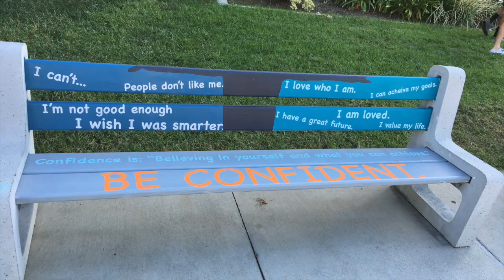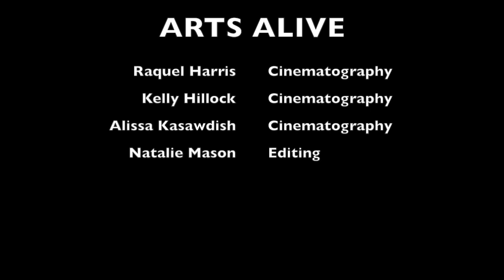Arts are Alive at SDSU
Description: Arts are alive at SDSU! Check out this message from AS President Blaire Ward and find out how you can become an artist at SDSU. For more information, visit artsalivesdsu.org. This video was created in Dr. Sweetser’s fall 2015 JMS 481 Public Relations Media & Message class by Raquel Harris, Kelly Hillock, Alissa Kasawdish and Natalie Mason. Music: “Bright” by Apple, provided by iMovie